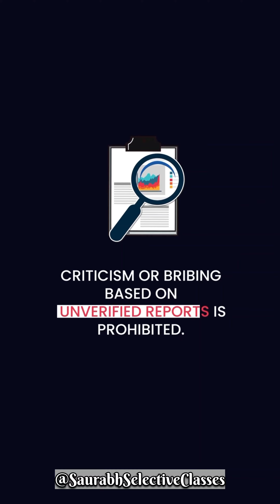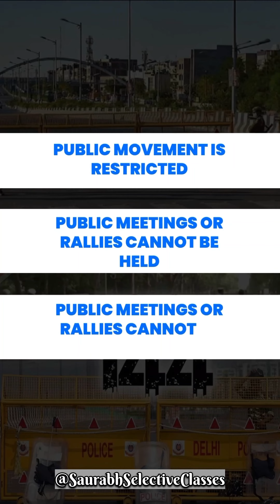Achar Sanhita Vs Section 144 ?